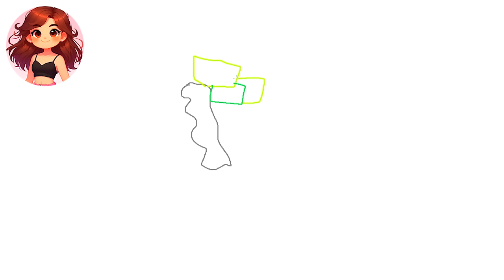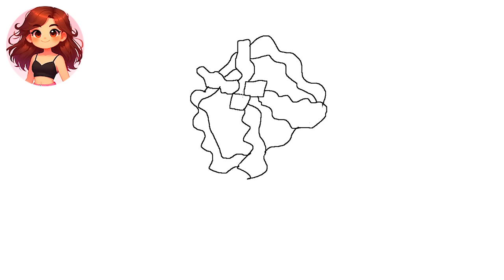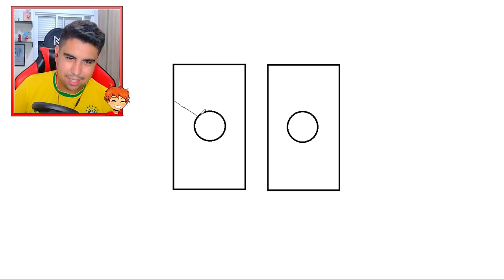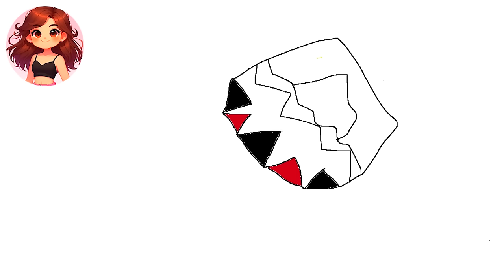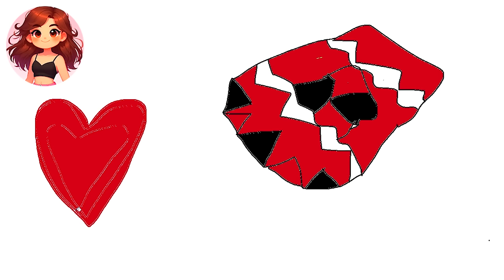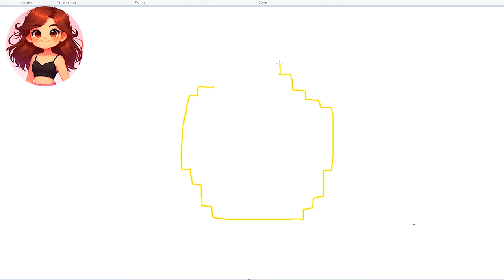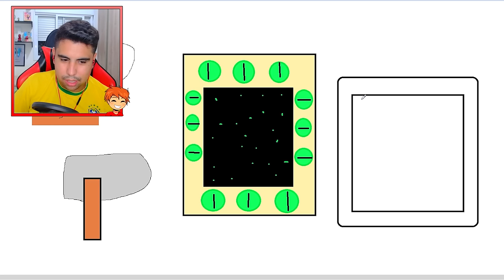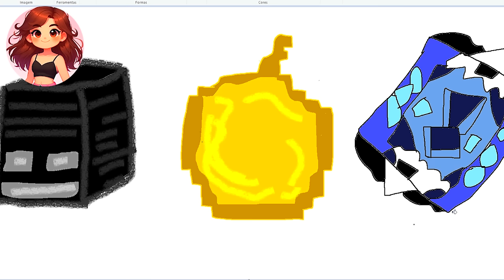TUDO QUE DESENHO APARECE NO BEN 10 MINECRAFT!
No vídeo de hoje tudo que eu desenho aparece no Ben 10 Minecraft! Eu vou ter que passar por vários desenho com as coisas que conseguir.